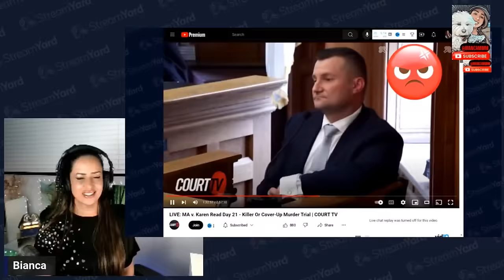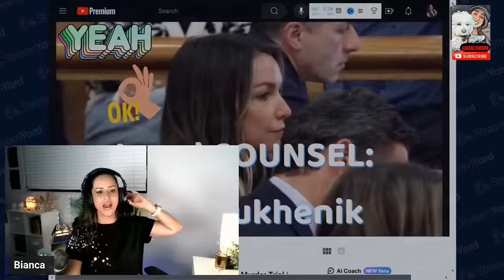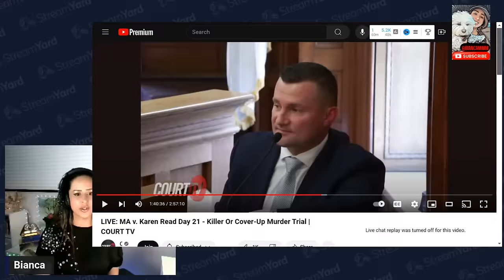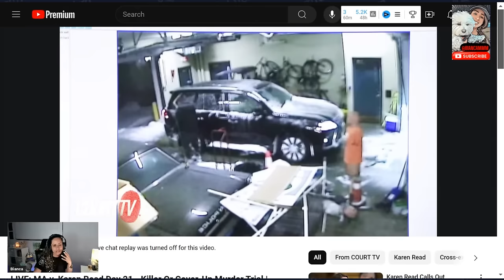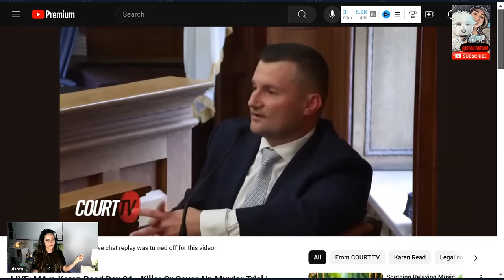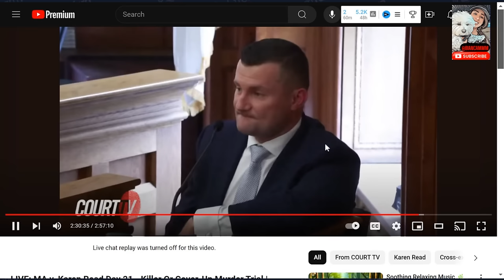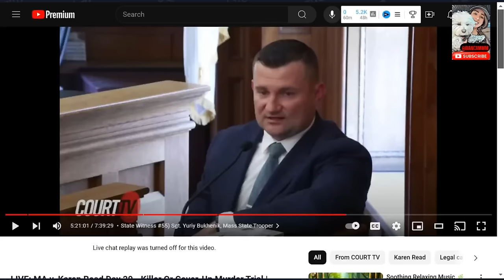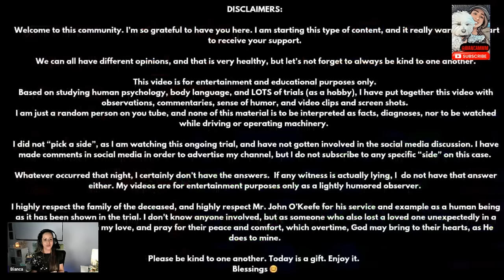Did you see Trooper Bukhenik s body language in court?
Did you watch Trooper Bukhenik's testimony in the karenread trial? Did you see what I see? Let's observe together, and comment on this witness, and the evidence presented. I enjoy making these videos, with a silly twist, light hearted sense of humor, and hope you enjoy them too.

00:00:00: INTRO
00:00:49 Compilation video
00:08:49 Overview of Trooper B.'s background
00:14:45 Body language SWITCH at CROSS
00:19:30 Anomalies at Sally Port (mirrored video)
00:30:47 "Suspicious activity" question Body Language
00:37:00 "Evidence presenting itself"
00:49:30 NO WARRANT
00:53:00 SMIRK on "damaged taillight"
00:55:24 DIRECT evidence presented
00:58:00 Don't self snitch
01:05:55: Morning after incident RING video
01:07:00 Karen hitting John's car?
01:08:11 DUI'S
01:11:10 Thank you